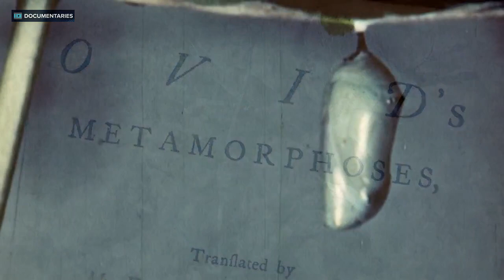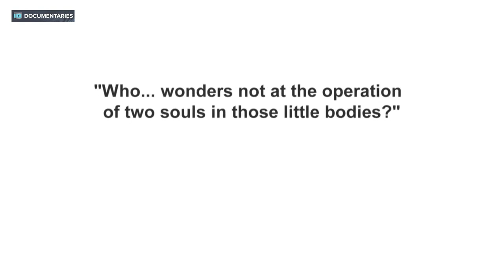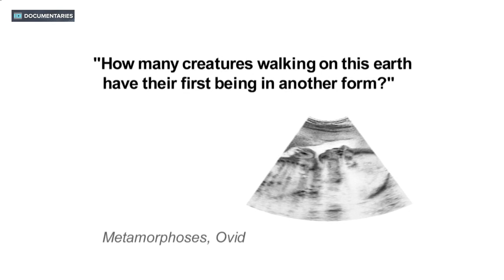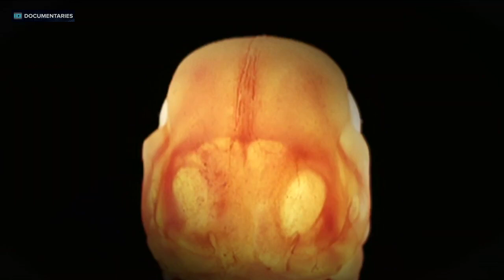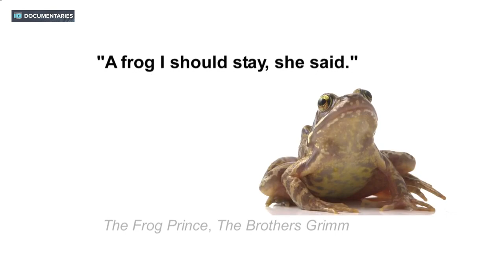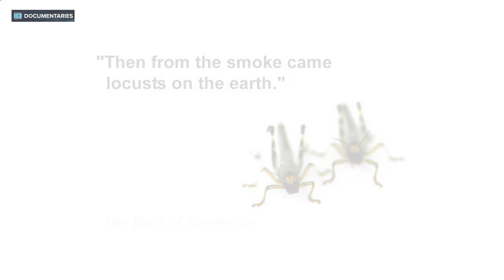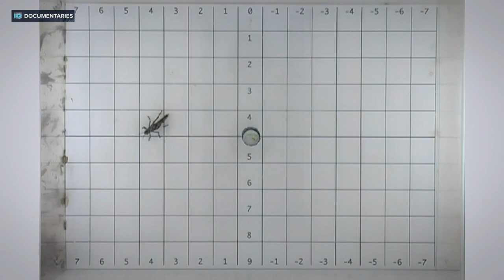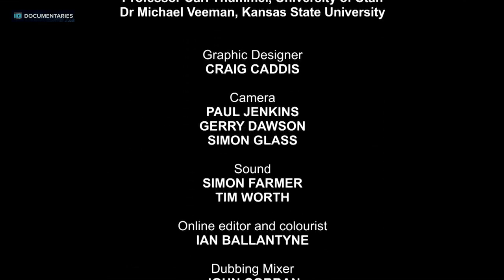Metamorphosis: The Science Of Change Documentary | TopDocs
Metamorphosis seems like the ultimate evolutionary magic trick, the amazing transformation of one creature into a totally different being: one life, two bodies.

From Ovid and Kafka to X-Men, tales of metamorphosis richly permeate human culture. The myth of transformation is so common that it seems almost preprogrammed into our imagination. But is the scientific fact of metamorphosis just as strange as fiction or... even stranger?

Filmmaker David Malone explores the science behind metamorphosis. How does it happen and why? And might it even, in some way, happen to us?